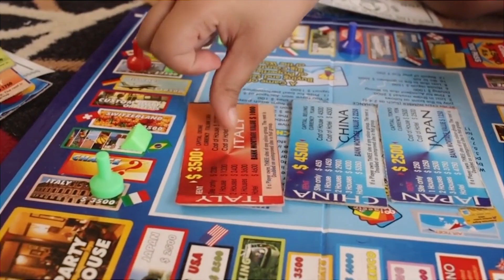5 COSE da fare a NATALE 2020 | in casa e con poche persone ✨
Avete già pensato a come passare il NATALE 2020? Purtroppo quest'anno sarà un NATALE un po' diverso dal solito, ma non demoralizziamoci e cerchiamo di passare comunque delle bellissime FESTE NATALIZIE! 🥰
Ecco qui allora che abbiamo pensato a delle COSE DA FARE A NATALE 2020 IN CASA e soprattutto con POCHE PERSONE!!!

COSA USIAMO PER FARE FOTO E VIDEO (attrezzatura):
- Obiettivo 18-55
- Stabilizzatore per video
- pannello fotografico
- cavalletto da viaggio (vorremmo comprarlo)
- microfono esterno
- flash esterno

COSA USIAMO PER L'EDITING E LA POST PRODUZIONE:
- iMAC 21,5"
- MacBook air 13" (vorremmo comprarlo)
- lightroom : per postproduzione di immagini (sempre ambito food)
- photoshop : per ritocchi più nel particolare
- premiere pro : per la postproduzione e montaggio di video

I Saw Three Ships di Audionautix è un brano concesso in uso tramite licenza Creative Commons Attribuzione 4.0.